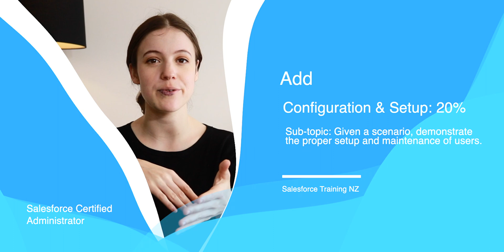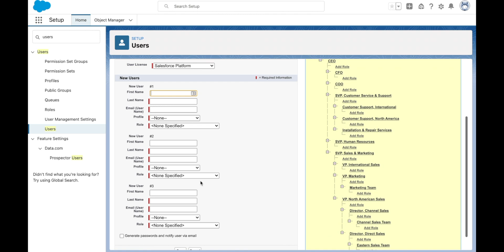Adding Users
Studying for your Admin Certification?

Here's a quick video to help you with the Configuration & Setup topic, worth 20% of the final exam. You can find more resources and courses

Good luck, and happy studying! This video is supplementary to the Zero to 100, Salesforce Admin Course. You can find more resources and courses to help you level up your career